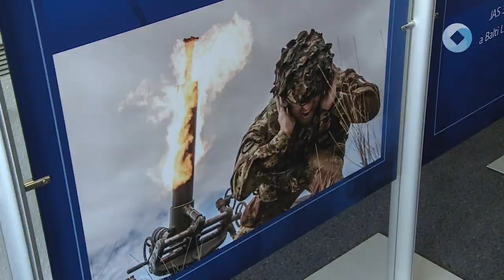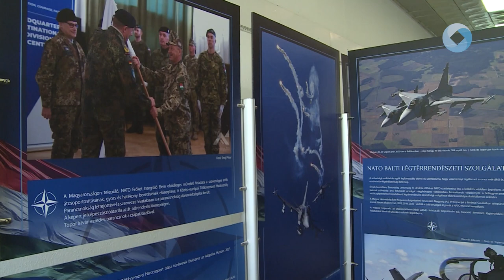„25 ÉV SZÖVETSÉGBEN-BIZTONSÁGBAN”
Kiállítás nyílt "25 év szövetségben-biztonságban" címmel a Kodolányi János Egyetemen. A tárlaton a NATO magyarországi jelenlétének elmúlt negyed évszázados tevékenységét láthatják az érdeklődők, egészen május 6-ig.